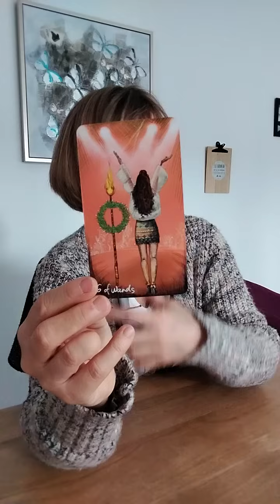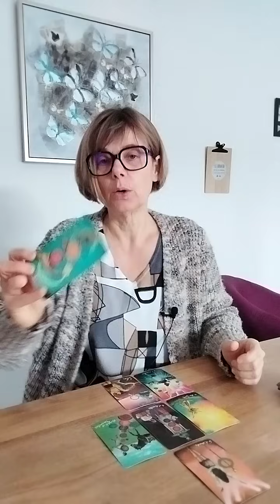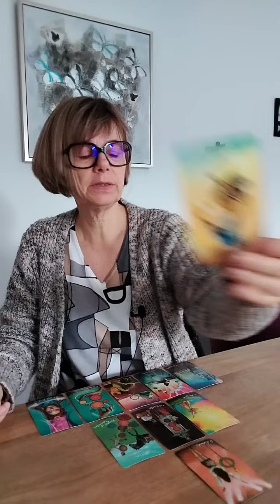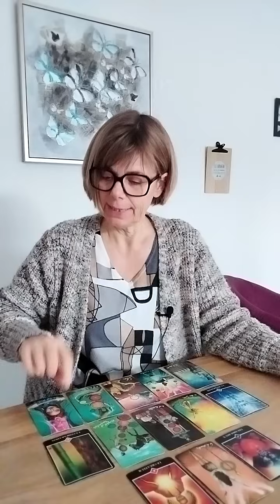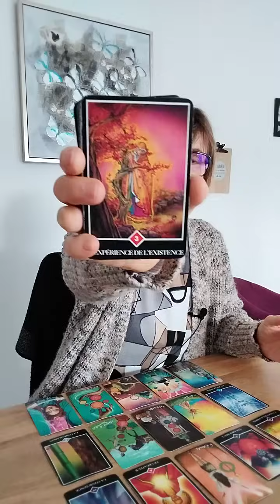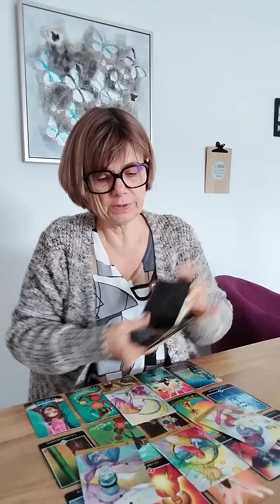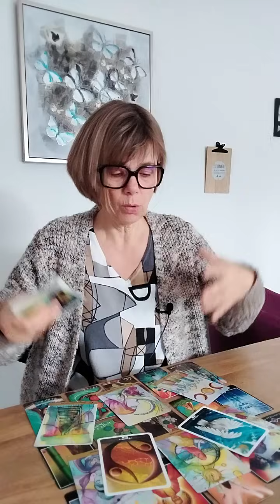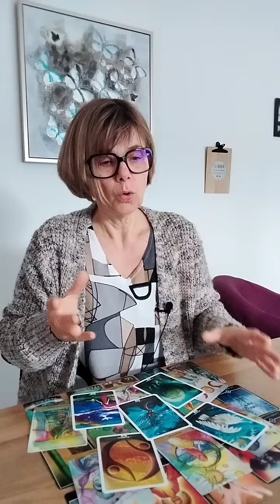SCORPION FÉVRIER 2024 / WAHOU 🙃 MAGNIFIQUE 😍 / GUIDANCE INTUITIVE GÉNÉRALE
A bientôt,
Je vous embrasse,
Laurence.